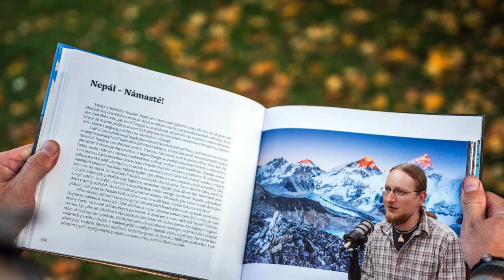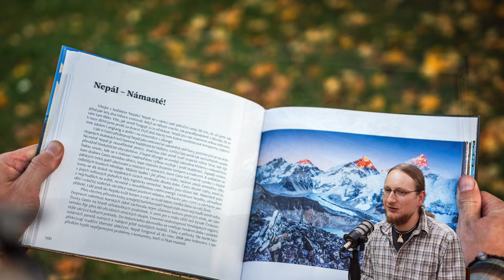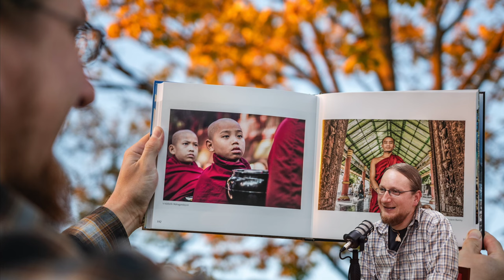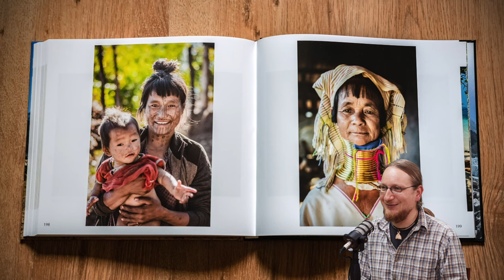Pavel Svoboda: Pobyt v barmské vesnici byl životním zážitkem. Fotograf cestuje pomaleji. | SVĚTOVÍ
Hostem podcastu SVĚTOVÍ byl Pavel Svoboda, cestovatel a fotograf. Přinesl s sebou spoustu famózních fotografií, kterými je celý podcast proložen, a představil nám svou knihu Napříč Asií, která popisuje cestu, na níž během sedmi měsíců putoval z Moskvy až do Bangkoku. Kromě povídání o jízdě Transsibiřskou magistrálou, alkoholismu v Mongolsku nebo o animistické párty v Barmě nám také povyprávěl o spojení cestování s focením, o mýtech, kterým lidé o cestovatelských fotografech věří, a také o tom, jak vypadá evoluce fotografa a jak vyčkat na ten správný moment, v němž se rodí dobrá fotografie.

Máte nápad na zajímavého hosta nebo téma? Dejte nám vědět!

Pozvi nás na virtuální čaj a podpoř tak naši tvorbu na

Chceš mít i ty svůj podcast? Mrkni na

0:00 Intro
0:31 Toulavý fotograf
1:06 Turismus v Ománu
3:36 Úcta k ománskému sultánovi
4:51 Ománský přístup k islámu
6:15 Stopování v Ománu
7:32 Diverzifikace ománské krajiny
8:18 Myšlenky na návštěvu Jemenu
8:38 Vztahy zemí na Arabském poloostrově
9:22 Co za sebou člověk před cestou zanechává
10:27 Jak funguje cestování Transsibiřskou magistrálou
12:13 Alkohol v ruském vlaku
12:54 Co pojí Rusy napříč Ruskem
15:43 Postsovětský Tádžikistán
17:36 Gorno-Badachšán
18:25 Ruská a mongolská Altaj
19:12 Alkoholismus v Mongolsku
21:31 Jak je to s mongolským jídlem?
24:02 Získávání soli z vody
24:27 Mongolský buddhismus
25:23 Ulánbátar v porovnání se zbytkem země
26:51 50 hodin v mongolském autobuse
27:19 Jaký je podzim na Sibiři?
28:21 Prostupnost sibiřské tajgy
29:00 Pohraniční propustky v Rusku
29:44 Sajany
29:56 Sibiřský šamanismus
31:12 Pozůstatky gulagů na Sibiři
32:31 Cesta kostí do Madaganu
33:08 Vojenský režim v Barmě
35:15 Vládní povolení k ubytování turistů
36:34 Žirafí ženy v Barmě
38:27 Animistická párty v Barmě
40:11 Jak se lidé na cestách dívají na fotografa?
42:32 Focení kolumbijských kovbojů
42:49 Důstojnost při focení
43:27 Evoluce fotografa a "ten" správný moment
44:02 Fotky, které se nedostaly do knihy
45:38 Fotografické workshopy a stereotypy o fotografech
49:44 Vydání knihy vlastním nákladem vs. nakladatelství
55:05 Pandemické cestování po Česku
57:07 Outro